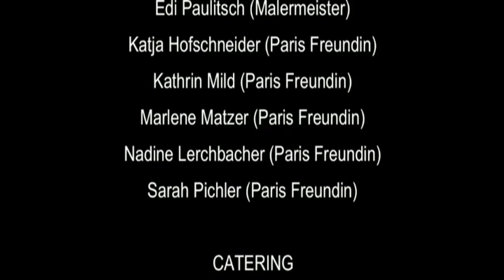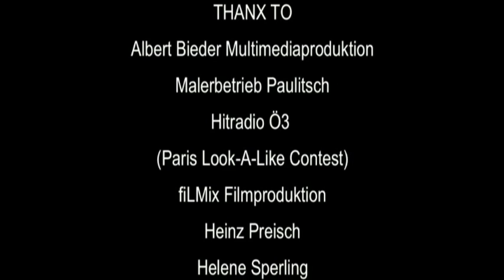Making of Paris Videoproduction Part II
KLIMMSTEIN feat. Joe Sumner
"Paris Paris"

CAST
Joe Sumner (voc)
Horst Klimstein (voc)
Max Bieder (git)
Gernot Höfler (drums)
Toti Denaro (bass)
Enzo Sutera (git)
Manu Maze' (accordeon)
Kathi Steindl (Paris)
Markus Kellerer (Polizist)
Gerhard Oswald (Fotograf)
Gernot Adorjan (Fotograf)
Martin Hauer (Fotograf)
Gernot "Falcoo" Pajman (Falco)
Walter Brunner (Drogendealer)
Matthias Brunner (Bodyguard 1)
Christoph Hausmann (Drogenfahnder)
Michi Zusanek (Paris Fan)
Markus Hörmann (Bodyguard 2)
Edi Paulitsch (Malermeister)
Katja Hofschneider (Paris Freundin)
Kathrin Mild (Paris Freundin)
Marlene Matzer (Paris Freundin)
Nadine Lerchbacher (Paris Freundin)
Sarah Pichler (Paris Freundin)

CATERING
Ulli Bieder

DOG TRAINING
Wolfgang Winkler
Sabina Freydl
mit Hündin Sheela

DOP
Joe Bieder

DIRECTOR
Werner "verN" Posekany
Joe Bieder

SCRIPT
Joe Bieder & Klimmstein

HAIRSTYLE by HAIRGOTT
Gina & Wolfi

MAKE-UP ARTIST
Martina Hirsch

PRESS PHOTOGRAPHY
Martin Hauer

THANX TO
Albert Bieder Multimediaproduktion
Malerbetrieb Paulitsch
Hitradio Ö3
(Paris Look-A-Like Contest)
fiLMix Filmproduktion
Heinz Preisch
Helene Sperling
Christof Scherrer
(Audio & Veranstaltungstechnik)
Erich Klimstein
Elfi Fejer
Christian Schörgi
Gernot Schörgi

"MAKING OF"
POSTPRODUCTION
Werner "verN" Posekany

ALBERT BIEDER MULTIMEDIAPRODUKTION
GRAZ 2011

ABSPANN MUSIK

Klimmstein ft. Joe Sumner
(2010) Passerotto-PROjACT/Zebralution/CD Single

Paris, Paris
(Jacuzzi Remix ft. Rebecca Anouche Llewellyn)

Klimmstein zum Songcontest?  Täglich ein SMS mit Inhalt 30 an 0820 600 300 - Danke und Jacuzzzi